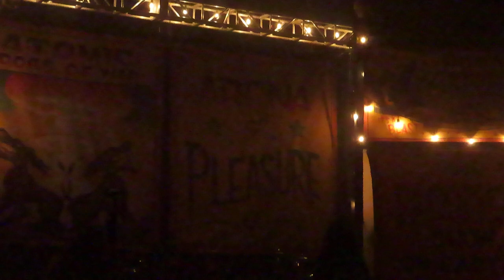WASP LIVE 10/29/2022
WASP LIVE 10/29/2022@ WILTERN LOS ANGELES CA